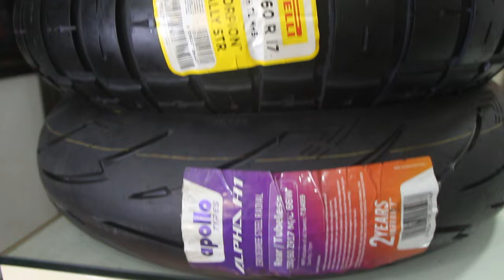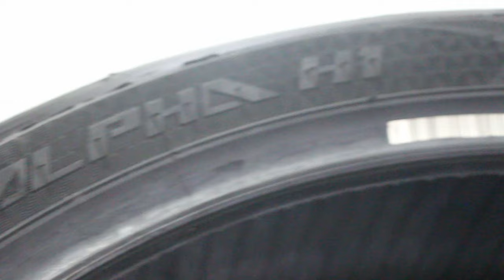Best Steel Belt Tyre for KTM Duke, KTM RC, Dominor, Ninja 300, BMW G310r, Beneli 300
I have chosen Following Tyre

Metzeler M5 (Track, Sports, Touring & City Ride)
Pirelli Diabelo Rosso 2 (Track, Sports, Touring & City Ride)
Pirelli Scorpion STR (Touring, Off Road, City Ride)
Apollo Alpha H1 ( Touring, Sports & City Ride)